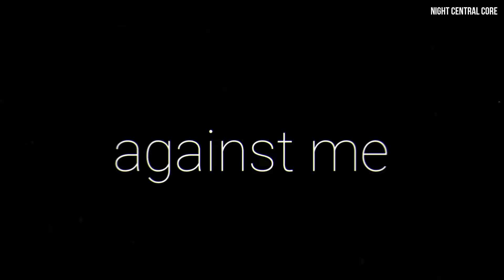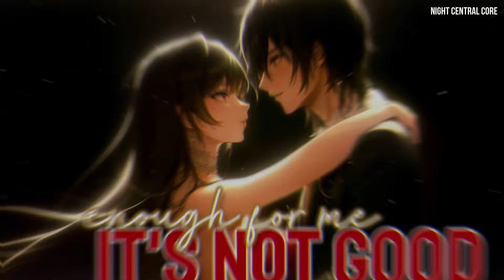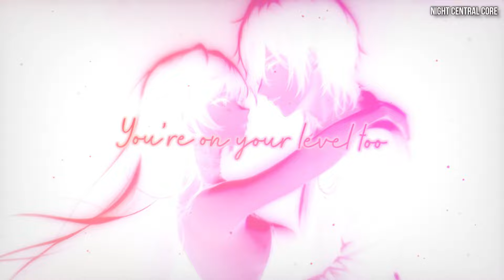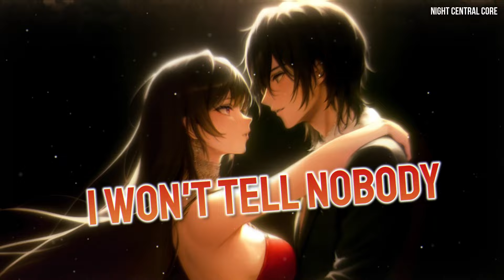French Montana - Unforgettable ft. Swae Lee (Sped up) [Lyrics]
'Unforgettable by French Montana ft. Swae Lee' ► Download/Stream/Listen to French Montana

► Song by: French Montana ft. Swae Lee
► Artwork by: BEEP

🎨Support the artwork artist(s):

Character/Follow ► BEEP

▸ Artwork Link(s): N/A atm.

(our new playlist featuring our uploads! also in our linktree) ⭐

Lyrics from Unforgettable:

I'm gonna sip on this drink, when I'm f- up
Why not? A f- good time never hurt nobody

Doin' sh!t you don't even see in movies (Movies)
I got a hard head, but her a$$ soft (Soft)

It's not good enough. do what lovers do (chorus repeat)

Baby, go and grab some bad b!!ches, bring 'em home

Why not?